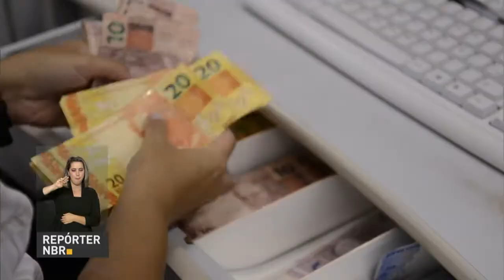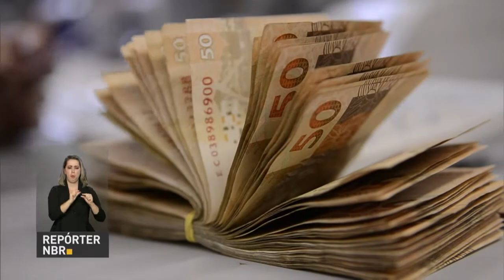Poupança tem ganho real de 4,3% no acumulado de 12 meses até maio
REPÓRTER NBR - 13.06.17: No acumulado de 12 meses até maio, a caderneta de poupança registrou ganho real de 4,3% - o maior dos últimos 11 anos. A poupança demonstra ser mais atrativa do que outras aplicações devido à queda da inflação e da taxa básica de juros.